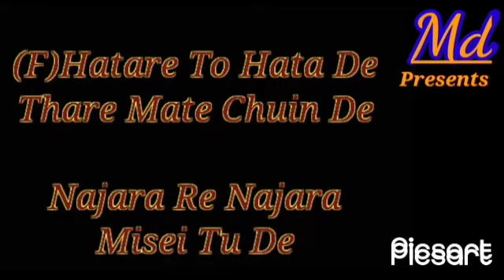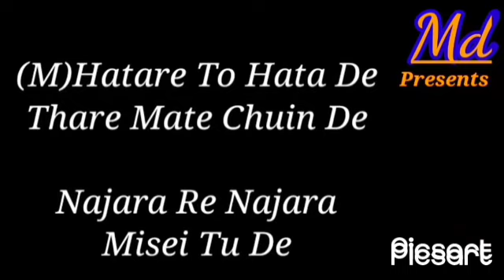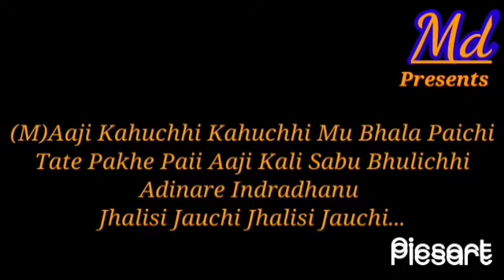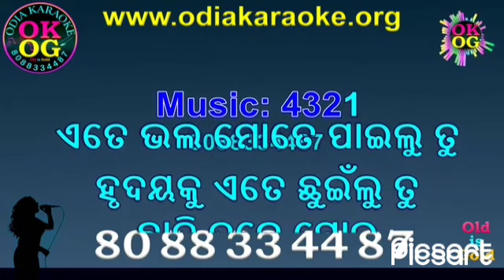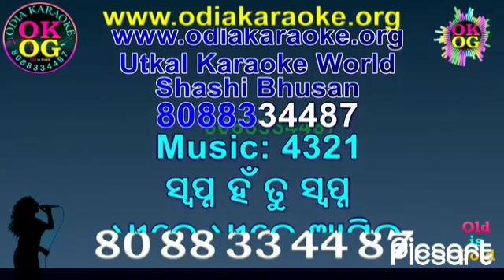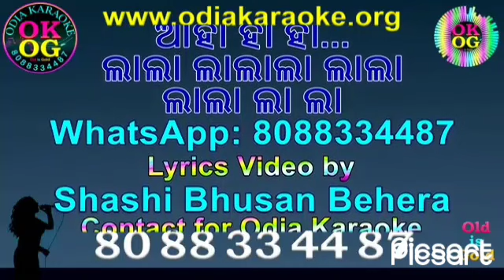Mesh up odia,ହାତରେ ତୋ ହାତ ଦେ,ହାଏ ତୋ ପ୍ରେମ ଗଜଲ ଗଜଲ, ଧିମା ଧିମା ଆଖି,ତୋର ହାଲକା ହାଲକା ହସ ।